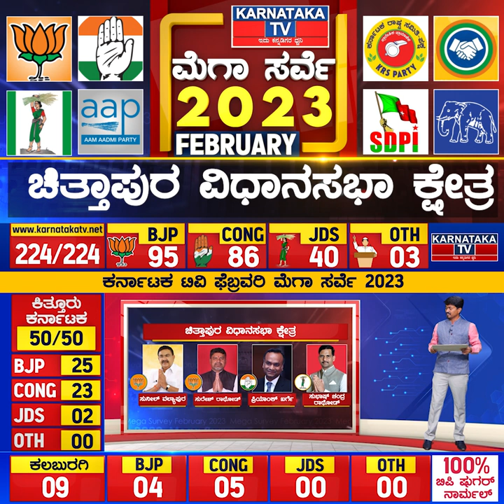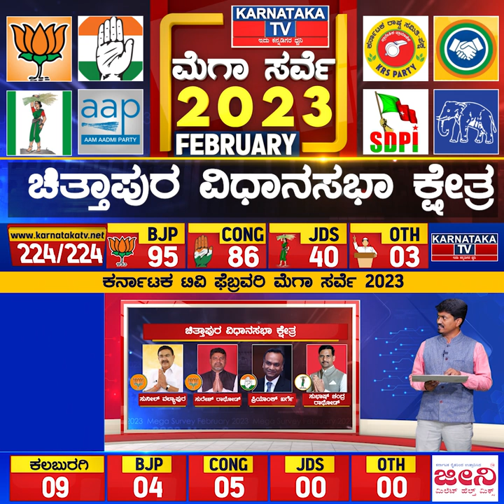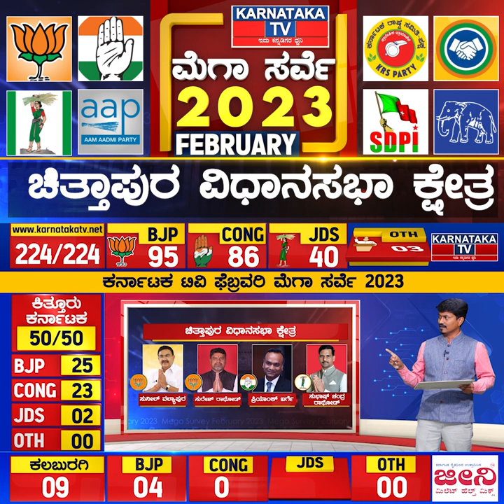Karnataka Election Survey February 2023 | Chittapur Constituency | Karnataka News